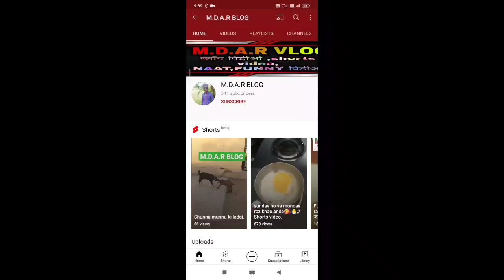शहडोल जिले के हैं तो वीडियो जरूर देखें | Vote dene se pahle jaroor soche | galti na karen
Hello guys aaj ki meri vlog video shahdol district ki jahan vote hone vala hain to aap sahi prytashi chune to aaj ki is vlog video me bahut sari jankari Milne vali hain to ummid hain ki video apko pasand aygi to video ko like and shere jaroor Karen aur channel ko subscribe karen